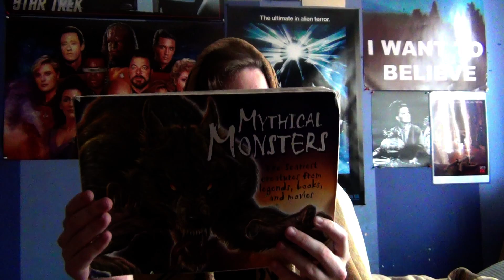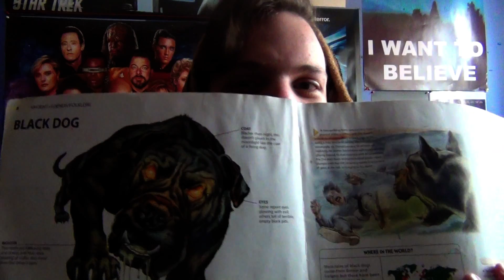Afternoon with the Medium Episode Six: Explaining Black Dog Myth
In this new mini series the Medium explains different monsters. What is the tale of the Black Dog? Found out!
New episodes Monday and Friday!